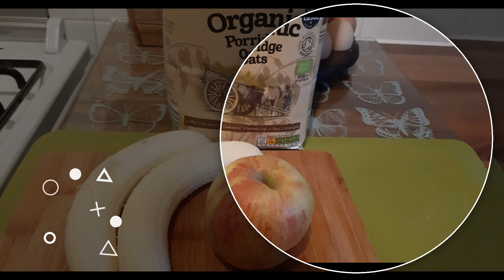HEALTHY SNACK APPLE AND BANANA FRITTERS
Banana Apple Fritters

2banana
1apple
1.1/2cup oats flour
1egg

coated sugar with cinnamon powder